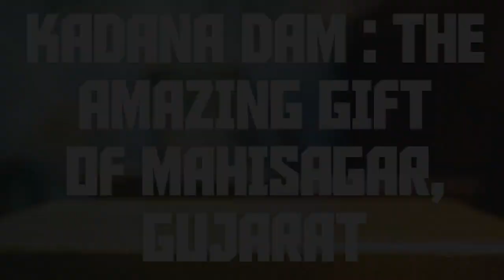કડાણા ડેમ : મહીસાગર જિલ્લાનું સ્વર્ગ @mahisagar kadana dam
કડાણા ડેમ એ ભારતના ગુજરાતના મહિસાગર જિલ્લામાં માહી નદી પર એક માટી અને ચણતર ડેમ છે. અને આ ડેમની બાજુમાં આવેલ ડુંગર પરના મહાદેવ મંદિર પરથી ડેમના સનસેટ પોઇન્ટ પર થી ડેમને નિહાળવાની મજા જ કાંઈક અલગ છે. આ ફોટો મારા દ્વારા કલીક કરવામાં આવેલ છે. વાહ રે મારું મહીસાગર 😘kadana dam mahisagarkadana dam gujaratkadana dam videomahisagar riverbreaking news | mahisagar nadi ma panch yuvano dubyaMahisagar nadilunawada live garbalunawadalivegujarati bhajan lunawada mandalgujarat culture gpscgujarat sanskrutik varso in gujaratiGujarat culture music mixmusic 2022music mix 2022Music love songssubscribe buttonSubscribe DamIrrigation
{Mahabharat}

In this video, I’ll show you {Krishna Gyan}. Enjoy!

{Lord Shree Krishna Gyan From Mahabharat is Based on true facts 🙏}

ABOUT MY CHANNEL:
(Motivation & Quotes

{Mahabharat}

ABOUT MY CHANNEL:
(Motivation & Quotes

{Mahabharat}

ABOUT MY CHANNEL:
(Motivation & Quotes
{Mahabharat}

ABOUT MY CHANNEL:
(Motivation & Quotes

{Mahabharat}

ABOUT MY CHANNEL:
(Motivation & Quotes

{Mahabharat}

ABOUT MY CHANNEL:
(Motivation & Quotes
{Mahabharat}

ABOUT MY CHANNEL:
(Motivation & Quotes

{Mahabharat}

ABOUT MY CHANNEL:
(Motivation & Quotes

{Mahabharat}

ABOUT MY CHANNEL:
(Motivation & Quotes
{Mahabharat}

ABOUT MY CHANNEL:
(Motivation & Quotes

{Mahabharat}

ABOUT MY CHANNEL:
(Motivation & Quotes

{Mahabharat}